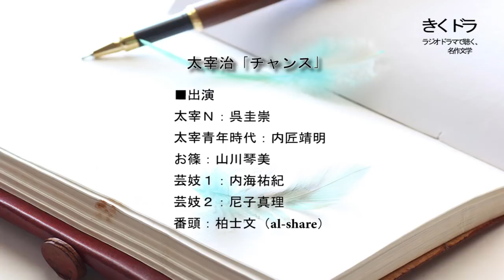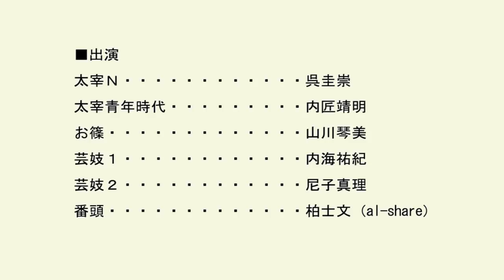太宰治「チャンス」（ラジオドラマ）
太宰治「チャンス」

■作品紹介
太宰治のちょっとひねくれた恋愛論。
「恋愛はチャンスではない、意志である」

彼独特の皮肉とユーモアに満ちた言葉の数々は
現代の草食系男子こそ必読では？

初出：1946（昭和21年）

■出演
・太宰Ｎ：呉圭崇
・太宰青年時代：内匠靖明
・お篠：山川琴美
・芸妓１：内海祐紀
・芸妓２：尼子真理
・番頭：柏士文(al-share)